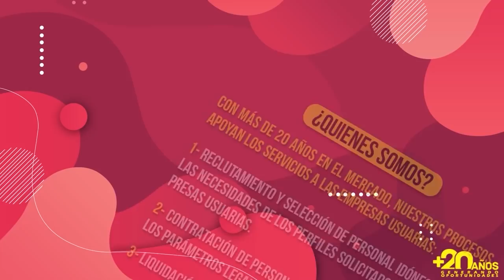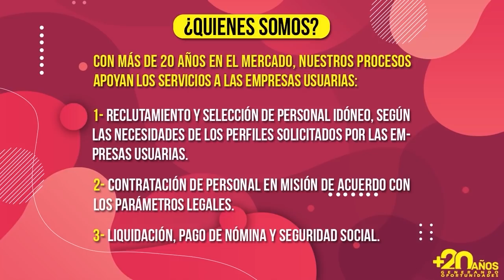Empate en Cali con el VAR protagonista